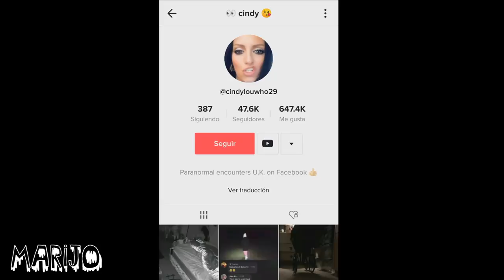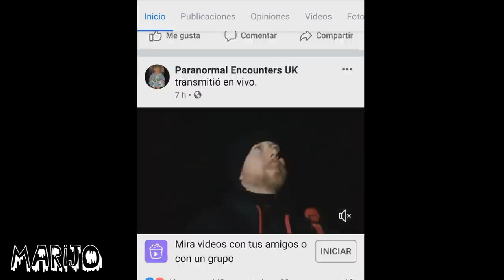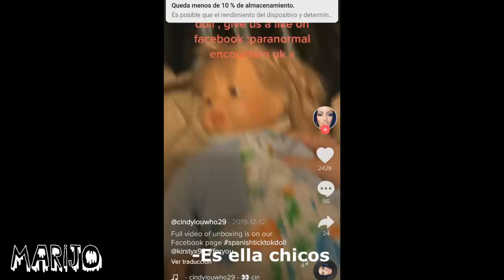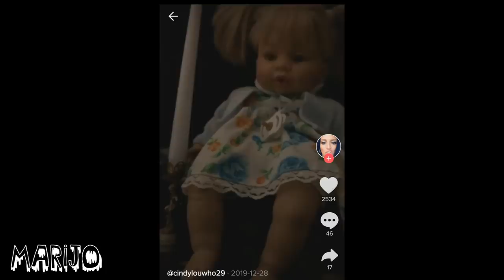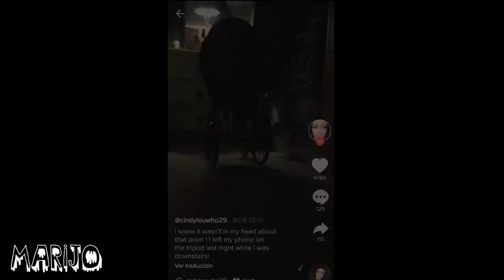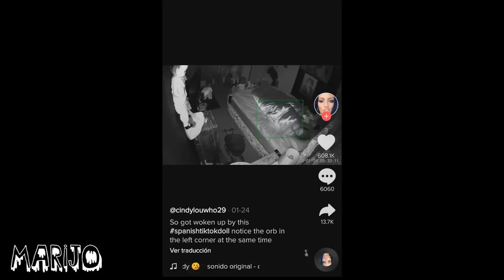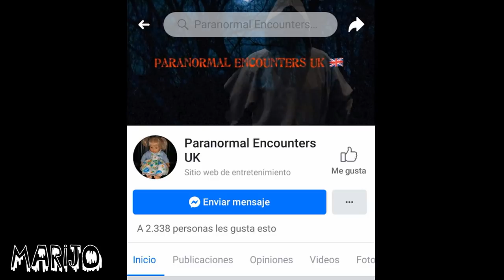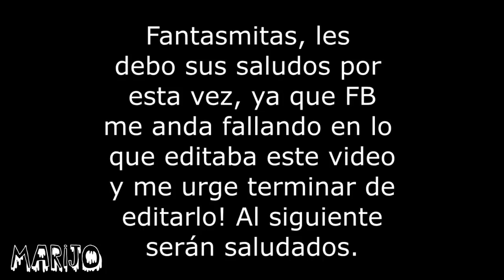EL LADO OSCURO DE TIKTOK: CindyLouWho29 MUÑECA DIABÓLICA LLEGA A ATERRORIZAR SU VIDA!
Los quiero :)!